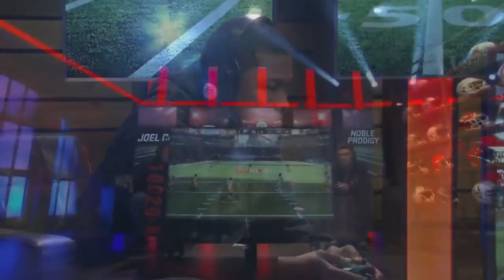Madden 18 | JoelCP Vs. | Prodigy | Ultimate League